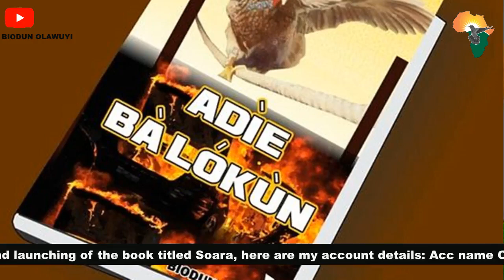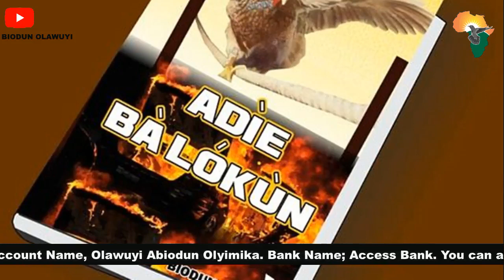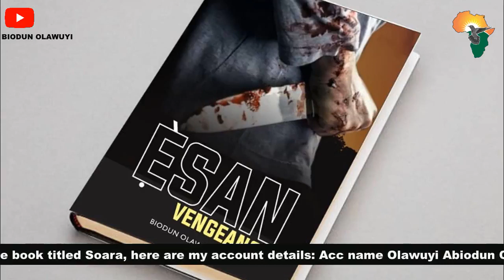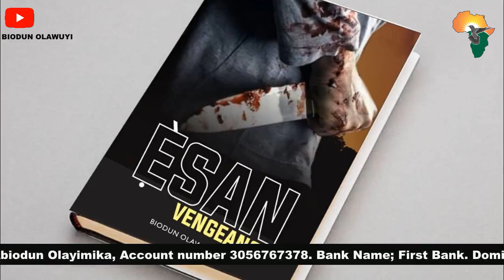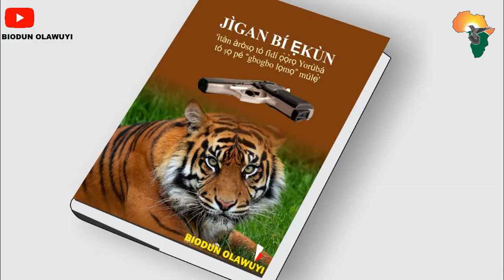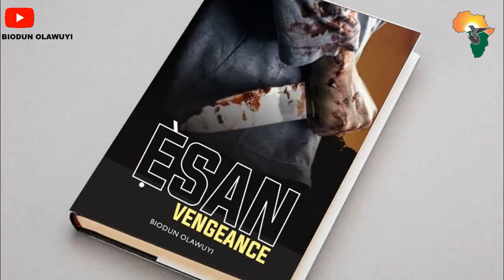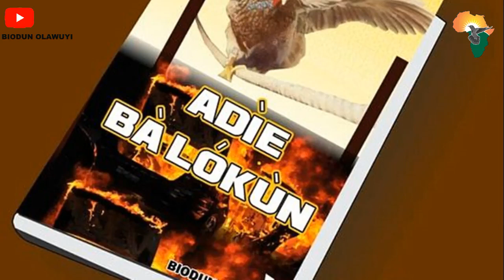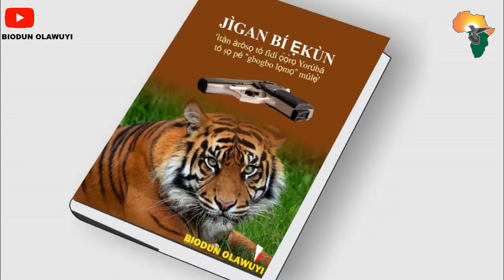Soara ori kewaa [O wi bee se bee]